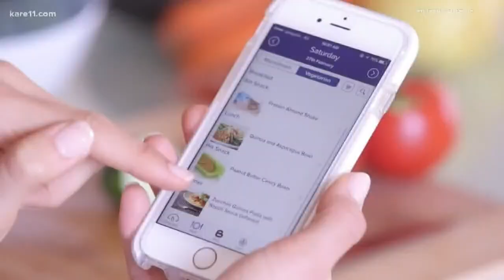Give your workout a new challenge with F45 training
People looking for a time-efficient way to get exercise may find the solution in F45.

Originating in Australia, F45 gets its name from a "functional" full-body workout that can be completed in just 45 minutes.

It's becoming so popular in the United States that businesses like F45 Training at Ridgedale in Minnetonka now specialize in the exercise method.